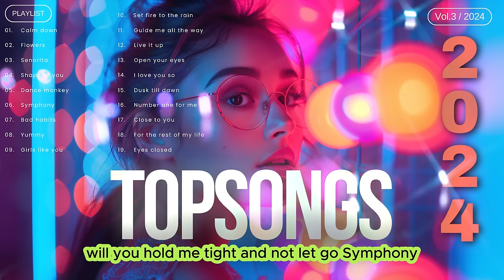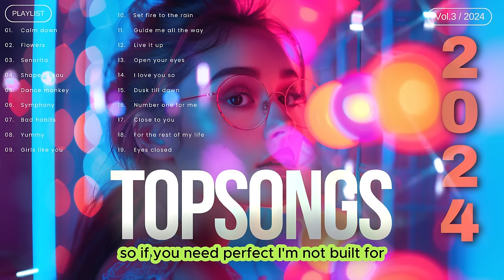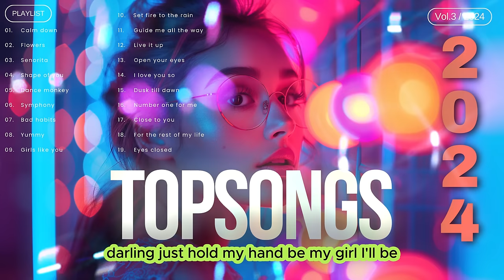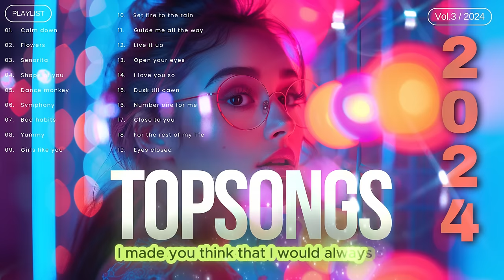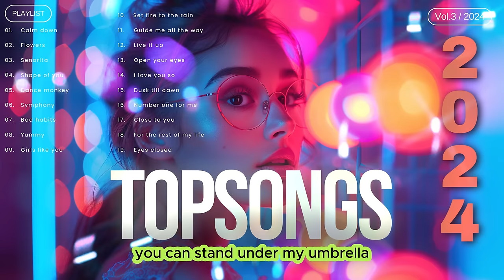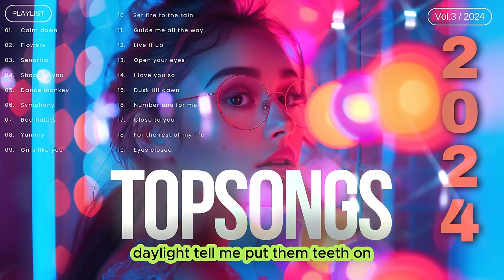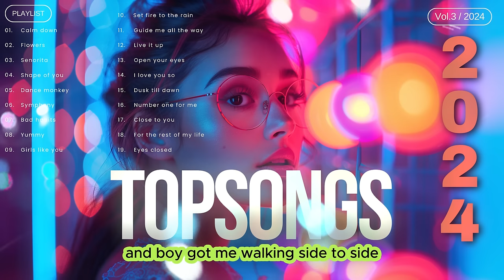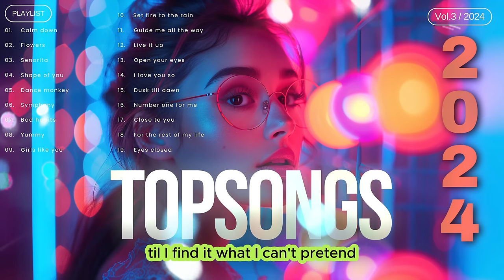Ultimate Pop Hits: Top Songs 2024 | Billboard Hot 100 Playlist 💎 New Releases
🔥 Dive into the ultimate pop party with our handpicked selection of the top 40 hits from 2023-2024! 💎 From chart-toppers to brand new jams, this playlist is your ticket to the hottest tracks straight from the Billboard Hot 100. Get ready to vibe, dance, and feel the music like never before! 🎶 Let's turn up the volume and make memories with the beats that define the moment! 💃✨